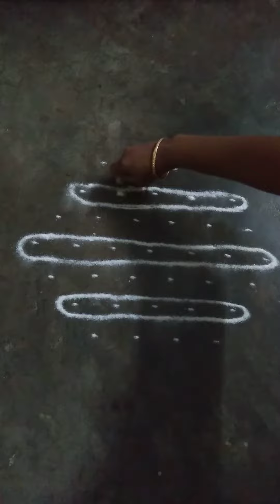Creative rangoli design, 7*4dots rangoli design kolam.